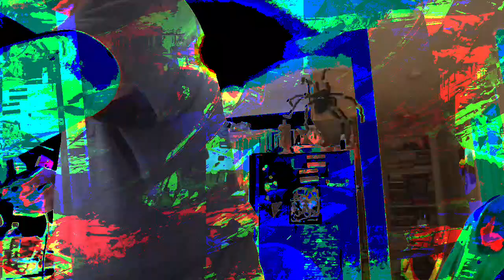[EPILEPSY WARNING] Movie 23 05 23 18h30m55s *Photosensitivity Warning*